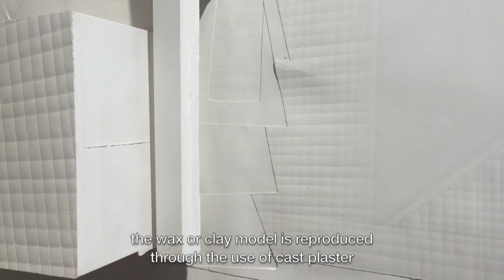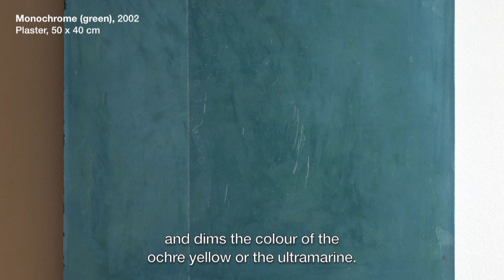György Jovánovics, interview, PART ONE | The Mayor Gallery, London | 5 October 2016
György Jovánovics: ‘A relief shows a dynamic promise, which is more than what one can see at first glance’
The Hungarian neo-avant-garde relief artist unravels his enduring interest in the abstract possibilities of drapery, his belief that reliefs should be afforded the status of a fine art in their own right, and the difficulties of staying connected to contemporary art behind the iron curtain. From the uncanny, quasi-human figures of his early conceptual experiments, to his quirky, hybrid environments, and the beguiling reliefs that hover between two and three dimensions, György Jovánovics’s (b1939, Budapest) oeuvre is marked by a distinct artistic identity forged in Hungary’s cold war isolation. Negotiating the tensions between painting, sculpture and architecture within the condensed, taut framework of the relief sculpture, his idiosyncratic works are fabricated in the medium of plaster, and, less tangibly, through their surrounding light and the viewer’s gaze. In addition to his continuing experiments with reliefs, Jovánovics has also produced a number of public works that include a monumental sculpture for the 1988 Seoul Olympics and a compelling memorial to the victims of Hungary’s 1956 revolution. He also represented his country at the 1995 Venice Biennale. He spoke to Studio International about his dialogue with abstraction throughout the history of art, his belief that the traditional reproductive procedures of sculpture undermine its immediacy, and overcoming the cultural seclusion of postwar Hungary. György Jovánovics’s Reliefs were recently exhibited at The Mayor Gallery, London.
Interview by ANGERIA RIGAMONTI di CUTÒ
Translation by BÁLINT FERENCZY